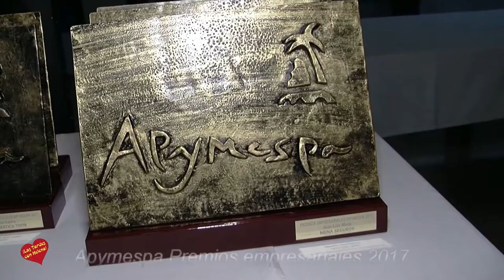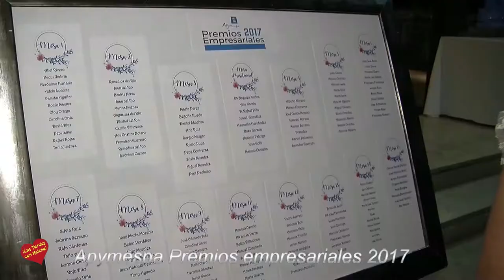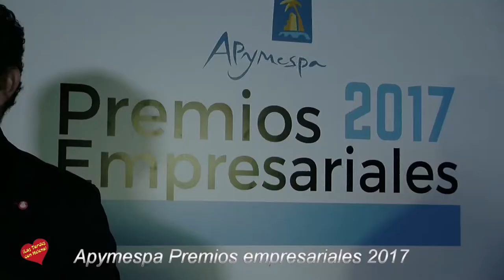San Pedro Alcántara Premios Empresariales Apymespa 2017